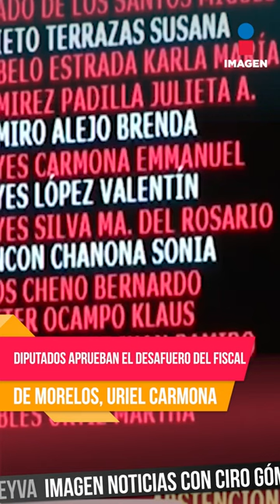Diputados aprueban el desafuero del fiscal de Morelos, Uriel Carmona | Shorts | Ciro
Con 230 votos a favor, 22 en contra y 170 abstenciones, la Cámara de Diputados aprobó el desafuero del fiscal de Morelos, UrielCarmona.